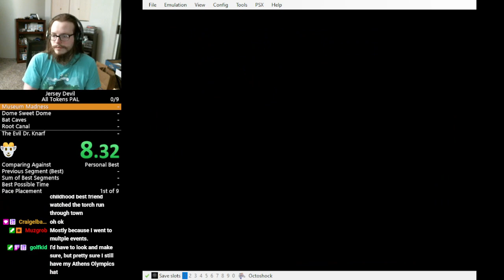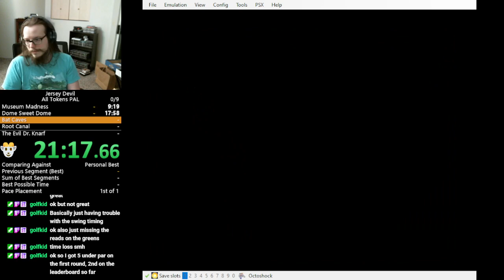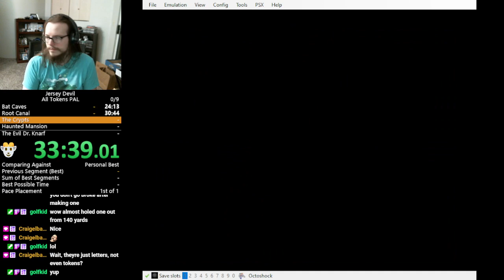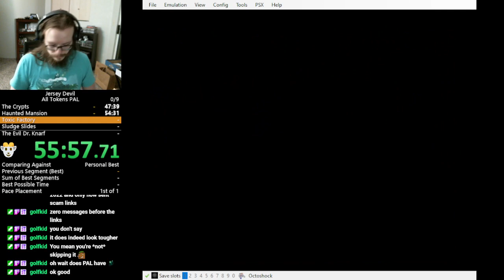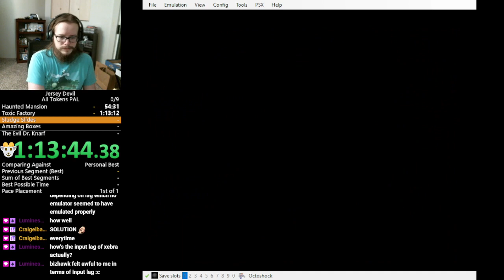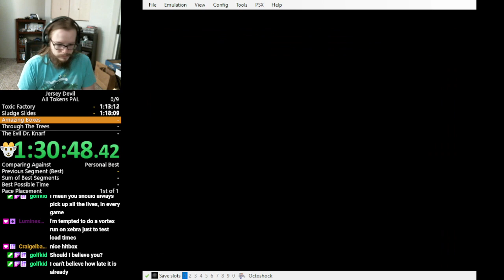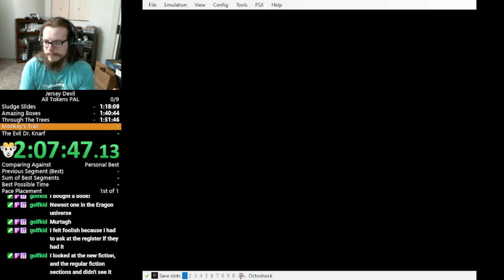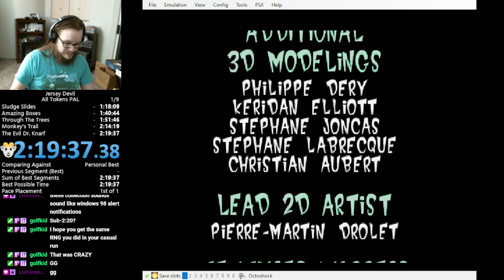Jersey Devil - PAL All Tokens - 2h19m37s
Played on bizhawk 2.2.2

There are quite a few PAL exclusive skips, most notably skipping the first section of Bat Caves, entering Museum Madness early, and skipping the K tokens in the first section of Amazing Boxes. You also get to do the sewer extra times, so that's fun!